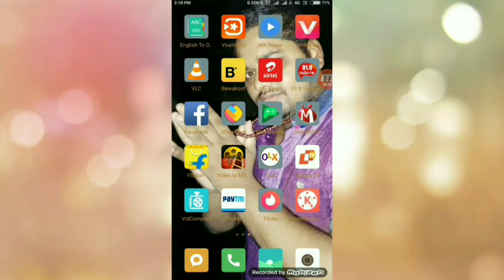Puri Sea Beach - India's Most Popular Sea Beaches by Jyoti Prakash Satapathy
Puri Sea Beach - India's Most Popular Sea Beaches